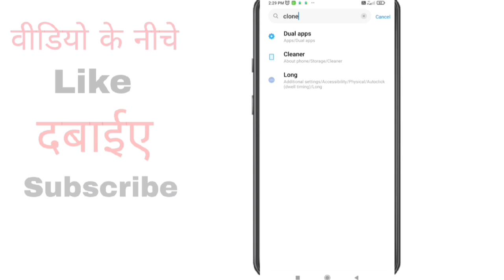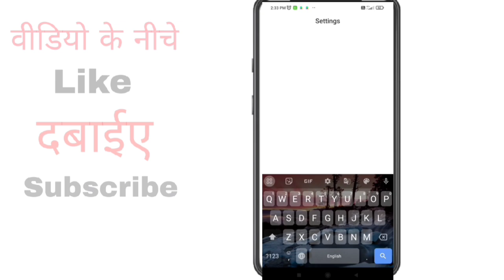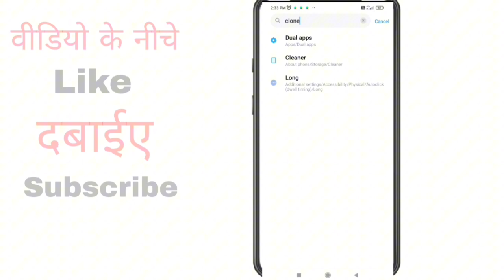Ek Phone me double WhatsApp kaise chalaye ? How To Use 2 WhatsApp In One Phone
Ek Phone me double whatsapp kaise chalaye ? how to use 2 whatsapp in one phone | 1 phone me 2 whatsapp kaise chalaye | do whatsapp kaise chalaye | how to use two whatsapp in one mobile | 2 whatsapp ek mobile me kaise chalaye | kya aap double whatsapp use karana chahate hai to phir ye video dekhate rahiye